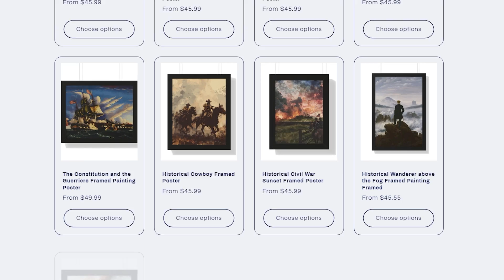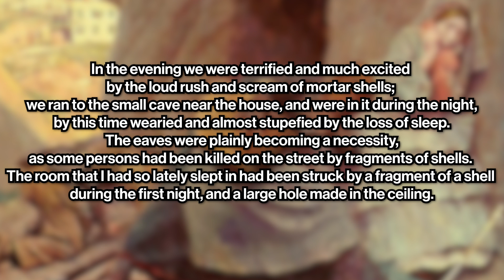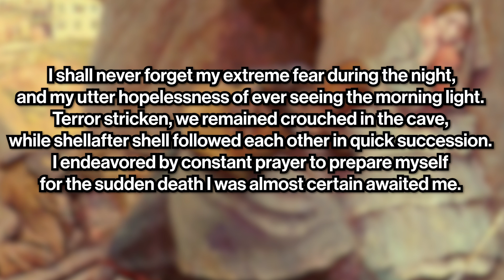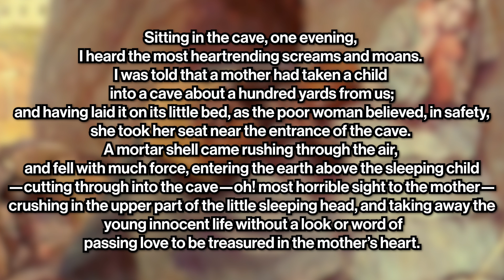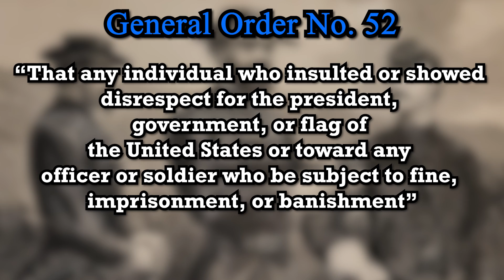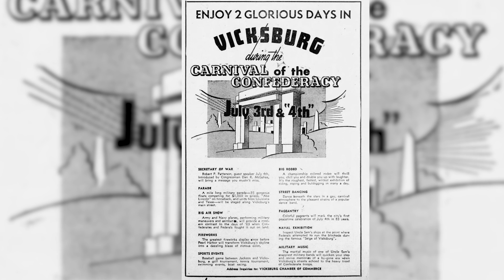The Civil War Siege that crippled a city for 100 years | Grant's Siege of Vicksburg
Most Americans in the United States celebrate the date that the Founding Fathers declared Independence from Great Britain, July 4th, 1776. But during the American Civil War, one city was subjugated to such devastating conditions that they didn't celebrate Independence Day for more than a century. In This American Civil War video I will give you a bit more insight into the brutal siege of Vicksburg by Union General Ulysses S. Grant in 1863.

Special Shoutout to my Channel Members:
Von Williams
ConversionsTech